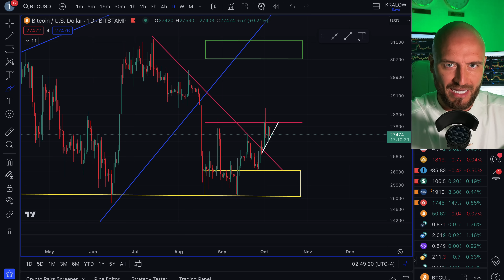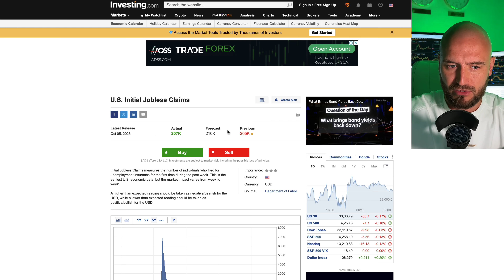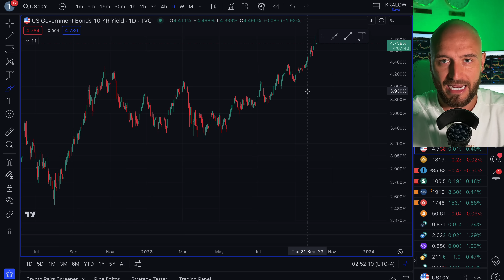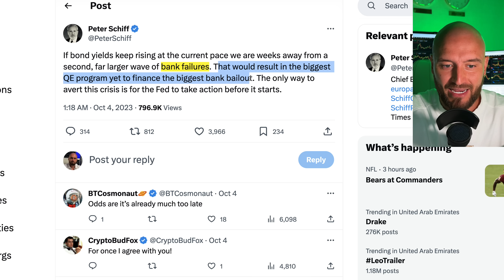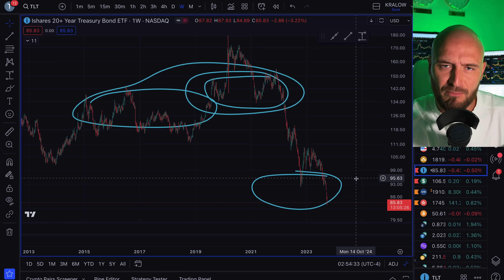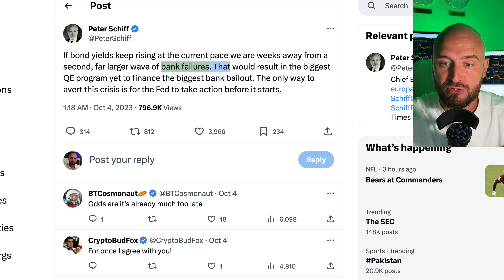🚨 MOST IMPORTANT BITCOIN VIDEO!!!!!!!!!!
You will not believe this data!!! HUGE IMPLICATIONS FOR BITCOIN!!! WATCH IMMEDIATELY!

0:00 Please Listen
0:33 Bitcoin TA
2:16 Cool Place!
3:10 Lets Compare!!!
4:23 STRAP IN!!!
5:37 Oh my god!!!
6:44 Bond Yields
7:28 Banks
9:45 Bitcoin Loves This
10:55 Credit Event Chart!
12:54 Arthurs Prediction
14:42 Chart
15:38 My Question To You!!!